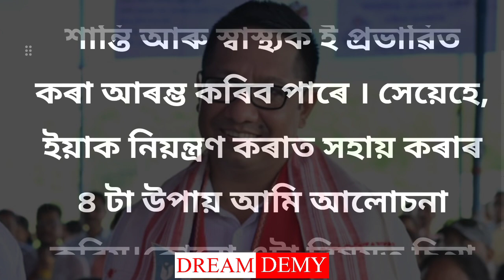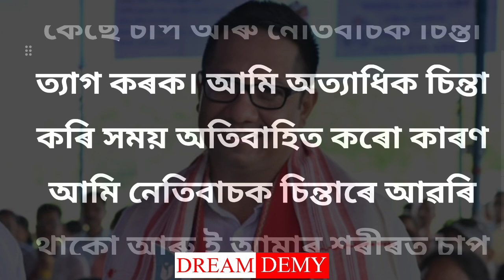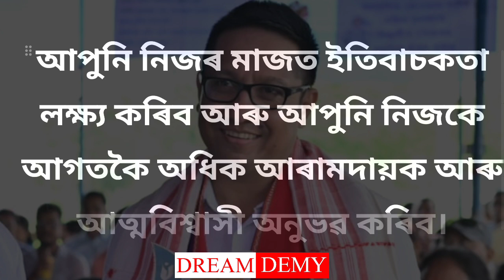আপোনাৰ অত্যাধিক চিন্তা দূৰ কৰাৰ ৪ টা উপায়।